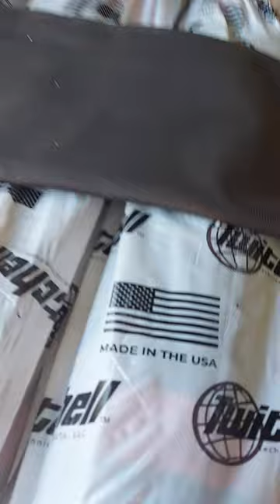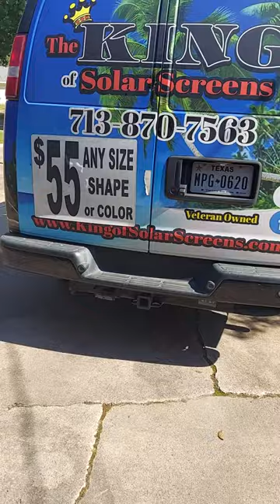Twitchell solarscreens americanmade windowscreen